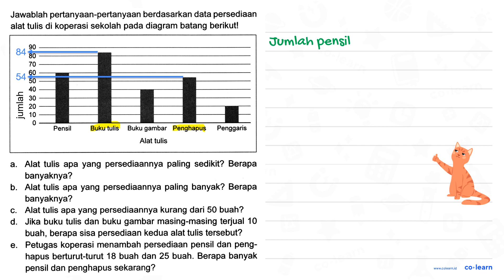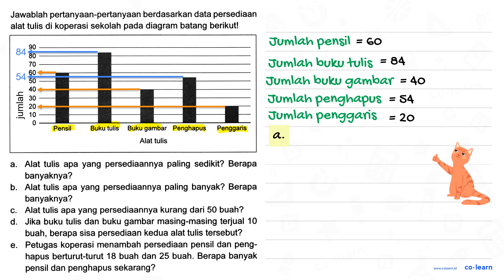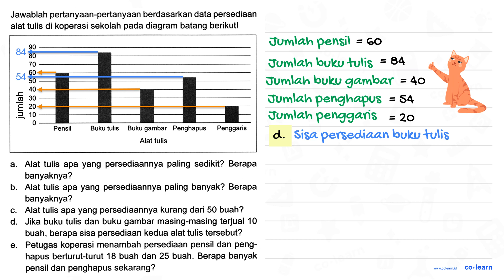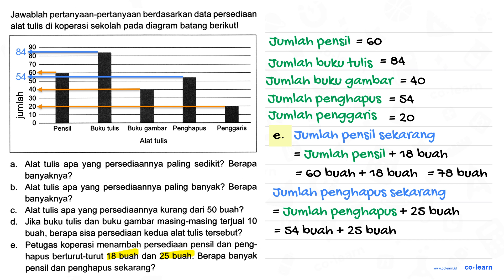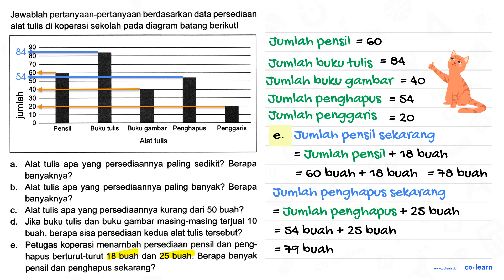Jawablah pertanyaan-pertanyaan berdasarkan data persediaan alat tulis di koperasi sekolah pada di...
Jawablah pertanyaan-pertanyaan berdasarkan data persediaan alat tulis di koperasi sekolah pada diagram batang berikutl 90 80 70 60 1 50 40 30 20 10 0 Pensil Buku tulis Buku gambar Penghapus Penggaris Alat tulis Alat tulis apa yang persediaannya paling sedikit? Berapa a banyaknya? Alat tulis apa yang persediaannya paling banyak? Berapa b banyaknya? Alat tulis apa yang persediaannya kurang dari 50 buah? C Jika buku tulis dan buku gambar masing-masing terjual 10 d. buah, berapa sisa persediaan kedua alat tulis tersebut? Petugas koperasi menambah persediaan pensil dan peng- e hapus berturut-turut 18 buah dan 25 buah. Berapa banyak pensil dan penghapus sekarang?

Sumber Soal: Pintar Matematika Kelas 5, K-13 Revisi, TP, 2018 , Grasindo

00:00 : Bedah Soal
01:00 : Konsep, rumus dan pengertian Penyajian Data dalam Bentuk Diagram Batang
01:18 : Langkah penyelesaian soal
03:07 : Jawaban akhir
03:37 : Penutup